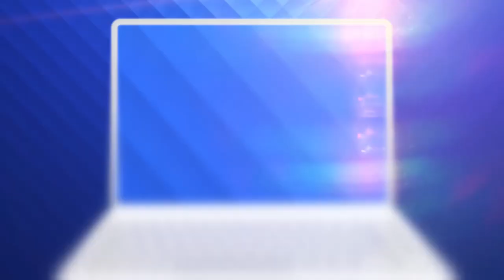Românii au talent 2021: Gabriel Ionescu - solist vocal